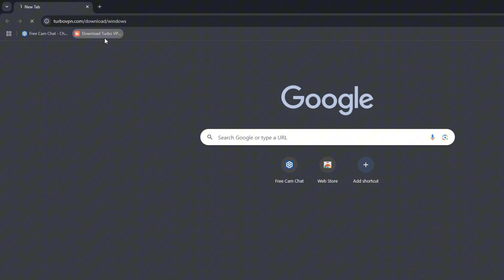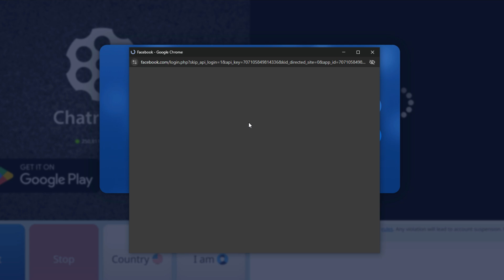How to Use VPN for Chatruletka | Change your Country on Chatruletka (2025)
Hello guys,
in this video i will show you how to use chatruletka vpn. with this method you can change your location on chatruletka. try this!!